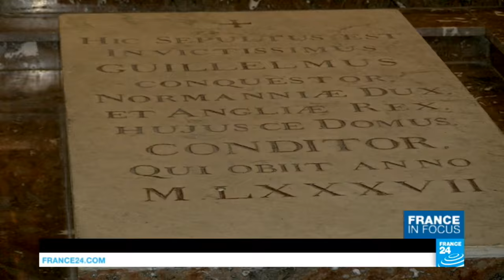William the Conqueror, the Norman who dared to invade England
This week, we've headed north to Calvados in Normandy for a special show all about the first Norman king of England, William the Conqueror, precisely 950 years after he won the Battle of Hastings. The young Duke of Normandy's childhood was anything but ordinary. And after consolidating power in his own Duchy, he went on to win the Battle of Hastings on 14th October 1066 and was crowned King of England ten weeks later, completely transforming history on both sides of the Channel.